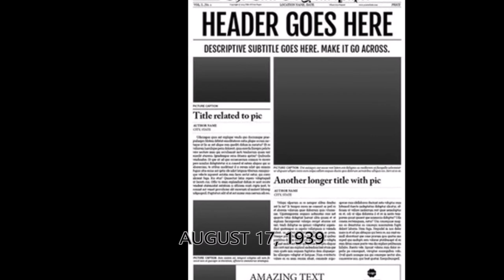IBB: NIGERIAN MARADONA IS BORN!!!!